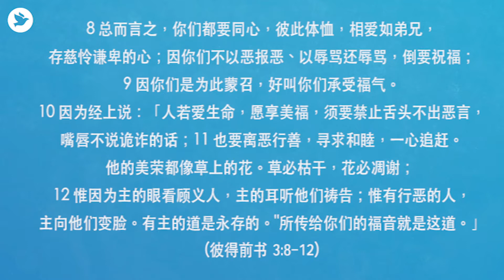上帝欢心之道 (彼得前书‬‭ 3:8-12) - 齐来灵修2分钟 | 2020年8月14日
基督教国际神召会 - 齐来灵修2分钟
蔡庆国弟兄
「上帝欢心之道」
彼得前书‬ ‭3:8-12